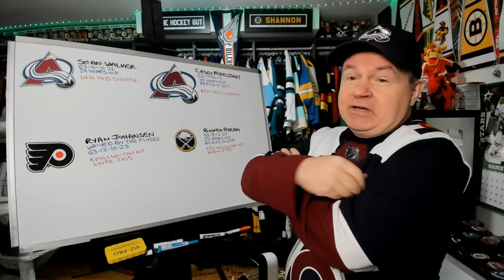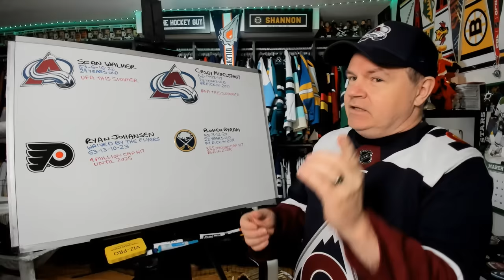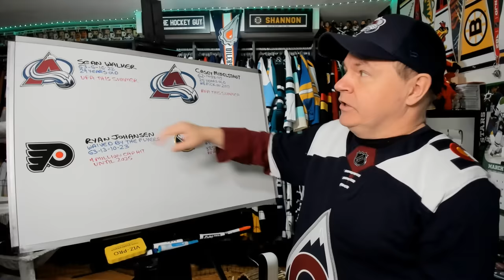Avs Trade Johansen to Flyers for Walker, Trade Byram to Sabres for Mittelstadt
We will see if the details on the Johansen deal change, have just seen it as a straight one for one so far.

Abbotsford, BC
V2S 8P1

In the USA:
Shannon Skanes
1125 Fir Avenue
Suite 119